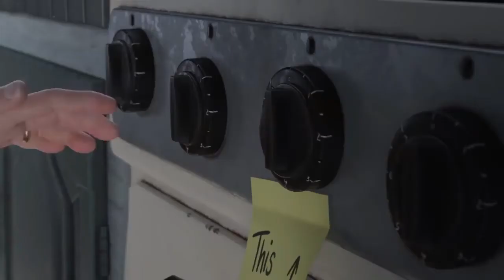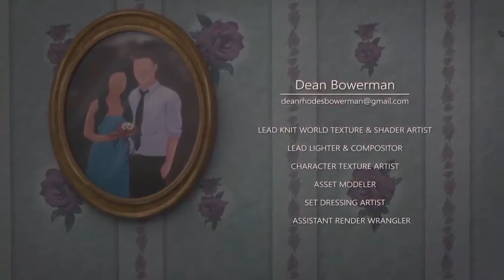Lembranças para refletir !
Lembranças, curta metragem de animação, by The Animation School

Título Original: Undone, by The Animation School

Curta-metragem de animação 3D em CGI: Curta-metragem de animação desfeita da The Animation School.

Dotty mora sozinha em casa, encontrando conforto em sua rotina diária de tricô. Quando ela tricota, ela entra em um mundo onde suas memórias ganham vida. Dotty entra no mundo da malha uma e outra vez revivendo a mesma memória. Com o tempo, as diferentes partes que compõem este mundo começam a se desfazer. No começo, quando ela percebe que seu mundo está desmoronando, ela tenta juntar tudo de novo. No final das contas, ela se depara com uma decisão - ou continuar a unir tudo de volta ou aceitar que está perdendo suas memórias e aproveitar o que resta delas.

Diretores: SAIRA GEORGE & SARA LAUBSCHER
Gerente de Produção: SINENHLANHLA SHOZI
Escritor: SAIRA GEORGE & SARA LAUBSCHER
Diretor de Arte: SARA LAUBSCHER
Diretor Técnico: JONATHAN YOUNG
Edição: DEAN BOWERMAN, SAIRA GEORGE
Modelagem (personagem / ambiente): SARA LAUBSCHER, DEAN BOWERMAN, CLAUDIA SCHIRMER, SINENHLANLA SHOZI
Texturização: TARRYN DONALD, DEAN BOWERMAN, SINENHLANHLA SHOZI, SARA LAUBSCHER
Shader Dev: DEAN BOWERMAN, TARRYN DONALD
Rigging: JONATHAN YOUNG
Animação: SAIRA GEORGE, TARRYN DONALD, CLAUDIA SCHIRMER, SINENHLANHLA SHOZI
Iluminação: DEAN BOWERMAN, SARA LAUBSCHER, TARRYN DONALD, SINENHLANHLA SHOZI
Efeitos visuais: JONATHAN YOUNG
Composição: JONATHAN YOUNG
Som: ANTONI SCHONKEN
Design de Som: CHRISTIAN BURGESS